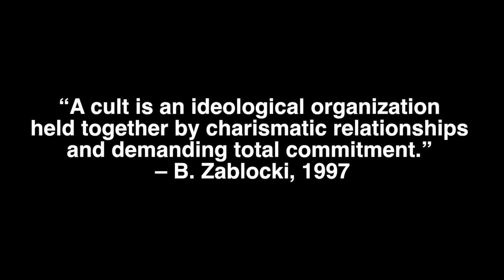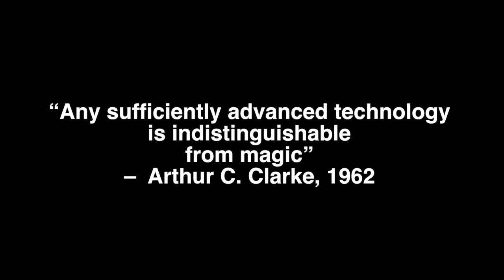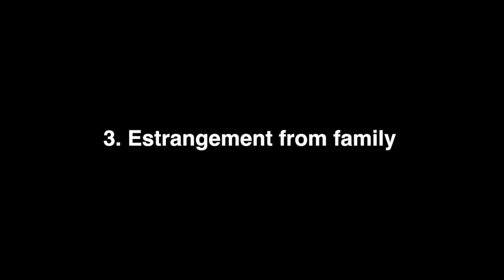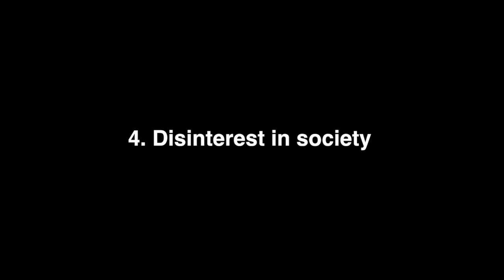Uncle TEDtalks: Is our mainstream culture really just a death cult?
Comments have been disabled here because YouLube has been stealth-filtering and removing some of them.  Please comment on Reddit instead

All and every comment is welcomed (no matter how insulting or hateful - we offer free therapy).